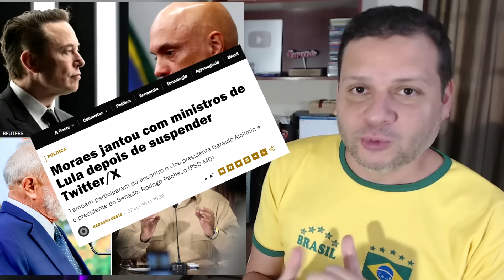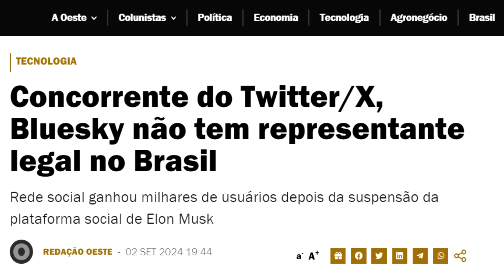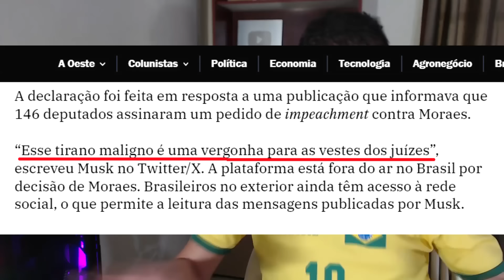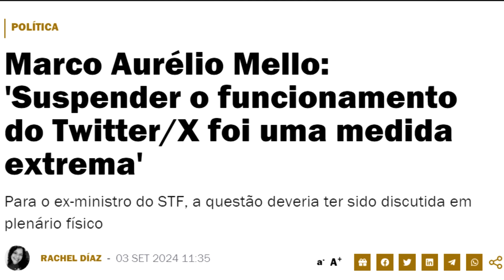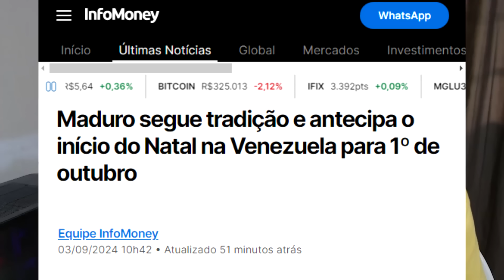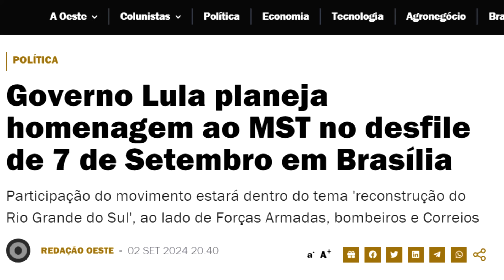Últimas notícias sobre MORAES e o X de ELON MUSK / Maduro / Lula